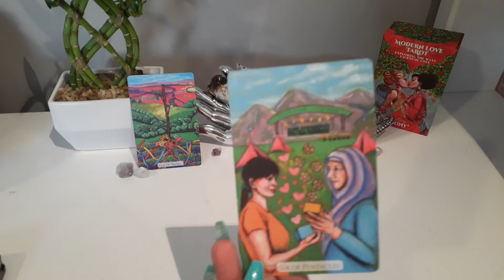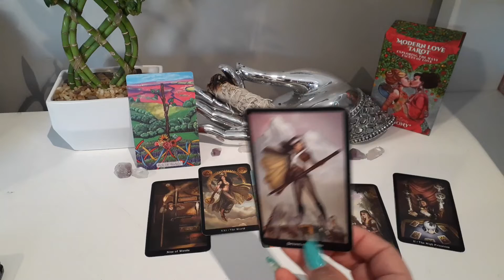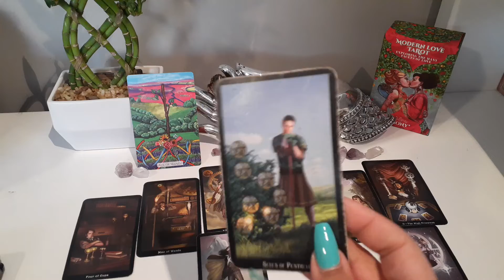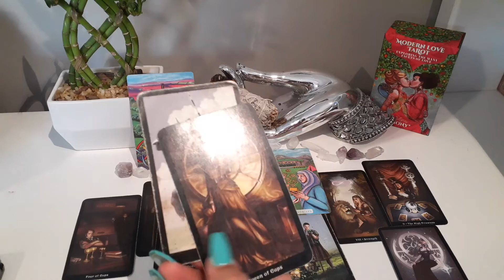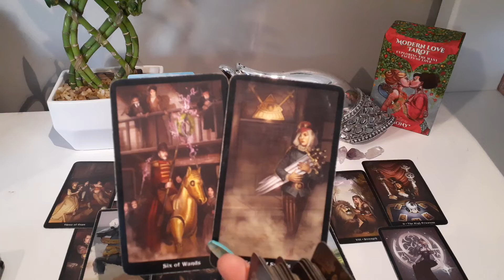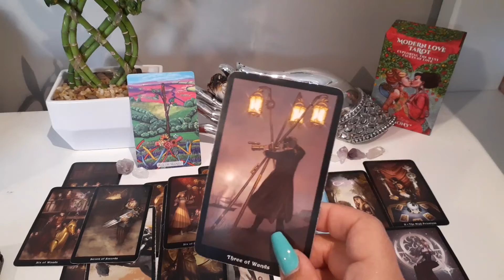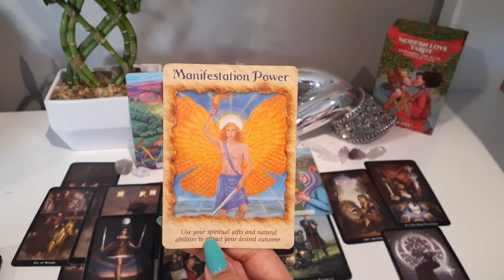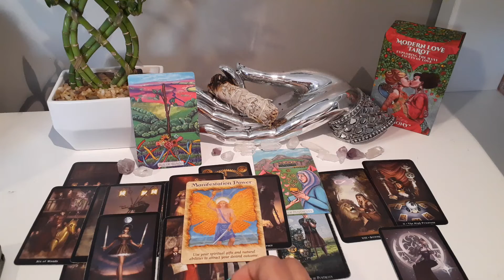Virgo ♍️ |Tarot Reading| The The News Is Out. You Did This!